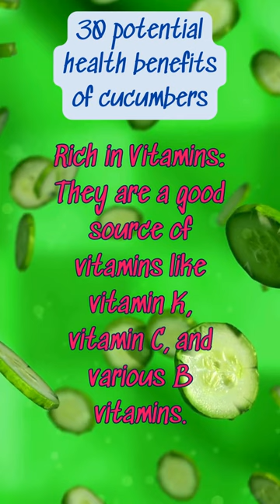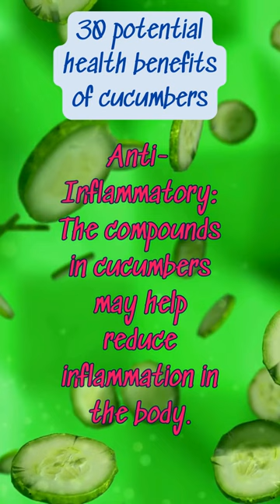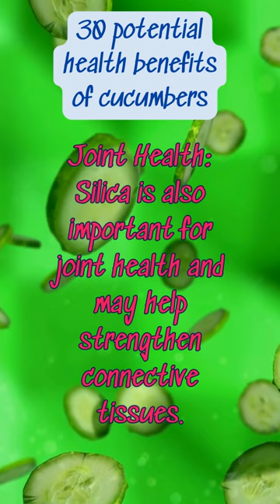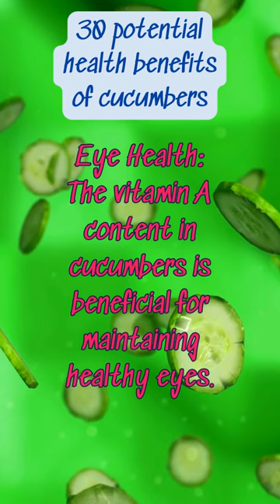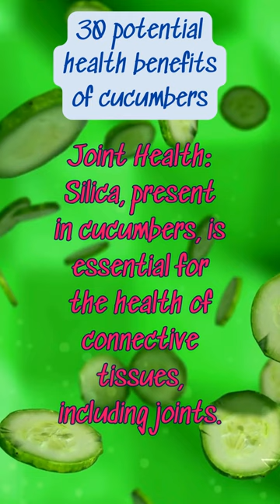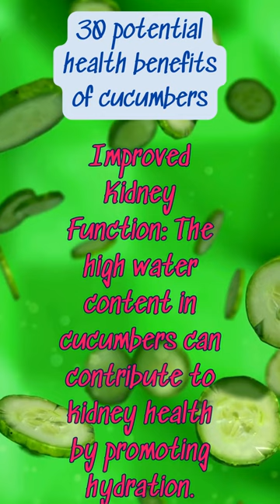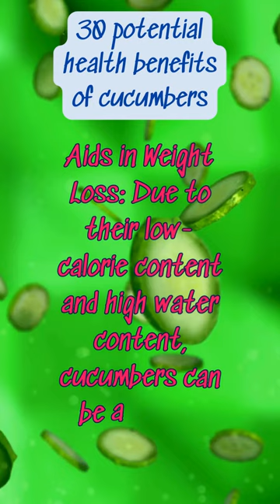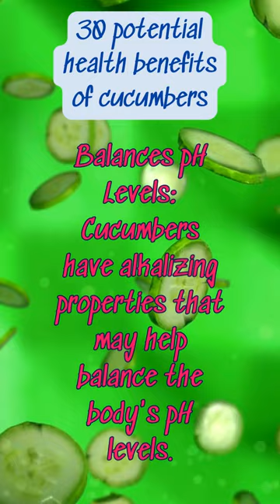30 potential health benefits of cucumbers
Hydration: Cucumbers are composed of about 95% water, making them an excellent hydrating food.
Low in Calories: Cucumbers are low in calories, making them a great choice for those watching their weight.
Rich in Vitamins: They are a good source of vitamins like vitamin K, vitamin C, and various B vitamins.
Mineral Content: Cucumbers contain essential minerals like potassium, magnesium, and manganese.
Antioxidant Properties: Cucumbers contain antioxidants, including beta-carotene and flavonoids, which help protect cells from damage.
Anti-Inflammatory: The compounds in cucumbers may help reduce inflammation in the body.
Heart Health: The potassium in cucumbers may contribute to maintaining healthy blood pressure levels.
Digestive Health: Cucumbers contain fiber, which aids in digestion and helps prevent constipation.
Weight Management: The low calorie and high water content make cucumbers a good choice for weight management.
Skin Health: The silica content in cucumbers is beneficial for skin health, promoting a clear complexion.
Joint Health: Silica is also important for joint health and may help strengthen connective tissues.
Blood Sugar Regulation: Some compounds in cucumbers may help regulate blood sugar levels.
Cancer Prevention: Cucumbers contain compounds like lignans and cucurbitacins, which have been studied for their potential anti-cancer effects.
Detoxification: The water content and certain compounds in cucumbers may help flush out toxins from the body.
Eye Health: The vitamin A content in cucumbers is beneficial for maintaining healthy eyes.
Alkalizing Properties: Cucumbers are alkaline-forming, which can help balance the body's pH levels.
Bone Health: Vitamin K in cucumbers plays a role in bone health by aiding in calcium absorption.
Joint Health: Silica, present in cucumbers, is essential for the health of connective tissues, including joints.
Anti-Aging: The antioxidants in cucumbers may help combat oxidative stress, contributing to anti-aging effects.
Bad Breath Prevention: Cucumbers can help freshen breath and promote oral health.
Hair Health: The silica content in cucumbers is beneficial for promoting healthy hair growth.
Reduction of Puffy Eyes: Placing cucumber slices on the eyes can help reduce puffiness and soothe the skin.
Stress Reduction: B vitamins in cucumbers may help alleviate stress and promote a sense of calm.
Improved Kidney Function: The high water content in cucumbers can contribute to kidney health by promoting hydration.
Regulation of Blood Clotting: Vitamin K in cucumbers plays a role in blood clotting and wound healing.
Aids in Weight Loss: Due to their low-calorie content and high water content, cucumbers can be a helpful addition to a weight loss diet.
Supports Immune Function: Vitamin C in cucumbers is important for immune system function.
Balances pH Levels: Cucumbers have alkalizing properties that may help balance the body's pH levels.
Hangover Relief: The high water content in cucumbers can help rehydrate the body, making them a potential aid for hangover relief.
Natural Coolant: Cucumbers have a cooling effect, making them a refreshing choice, especially in hot weather.